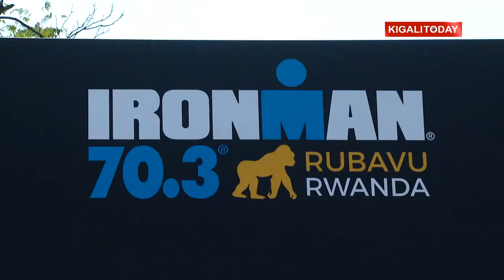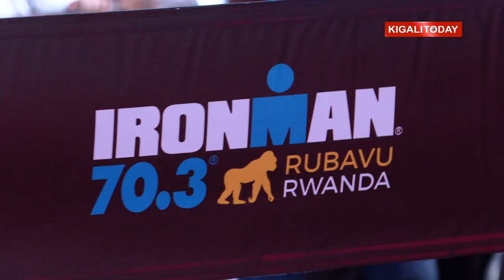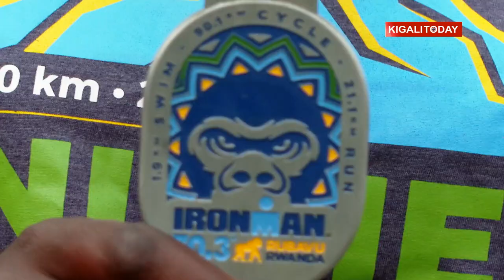62 year old man competes in Ironman Triathlon 70.3 Rwanda race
It was a fun-filled day at the inaugural Ironman Triathlon 70.3 Rwanda race held in Rubavu district. Over 150 athletes from 37 countries, including 28 Rwandan nationals participated in the race, the first of its kind in Rwanda. It is one of a series of long distance triathlon races organised by the World Triathlon Corporation. We spoke to athletes who expressed their excitement towards the local supporters and the level of organisation.